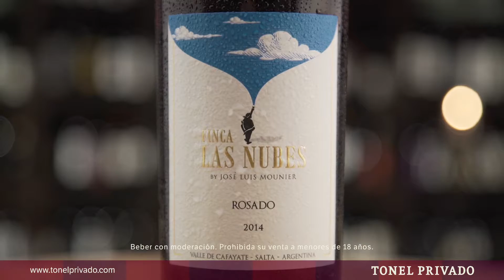Compartimos un FINCA LAS NUBES Rosado junto a la sommelier Eleonora Lorenzio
Finca Las Nubes Rosado es un blend de 70% Malbec y un 30% Cabernet. Es un rosado muy intenso, frutado y armonioso. Ideal para tomarlo como aperitivo.